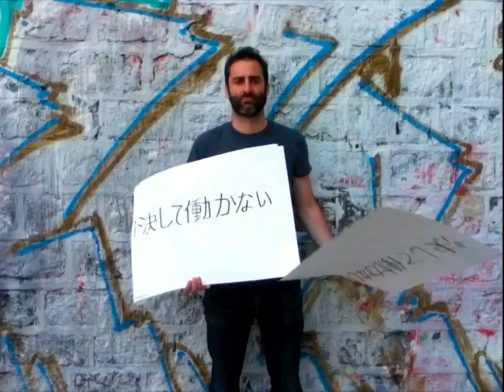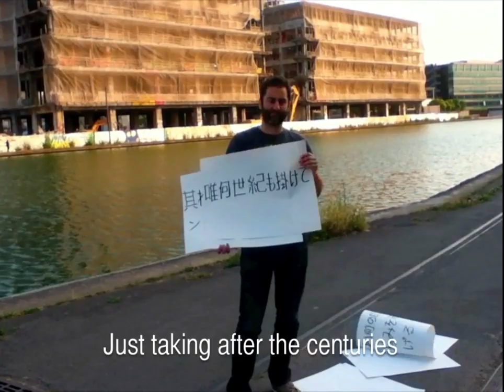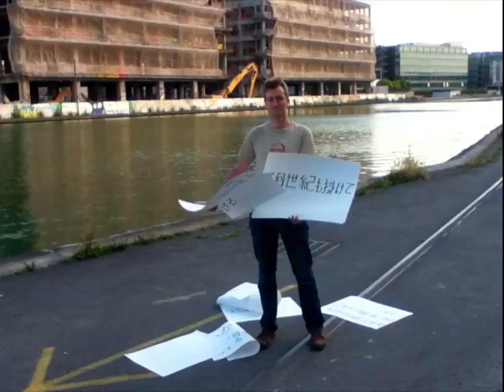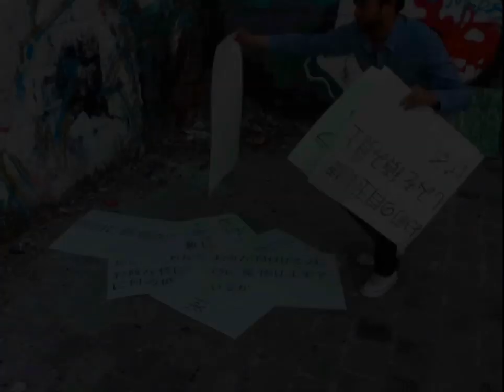Social Square - It Never Works | Videoclip